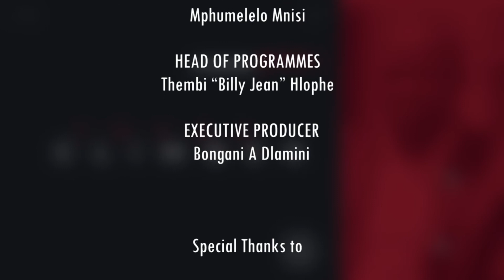Young Climber || SO1E30 || Phiwokuhle Shongwe